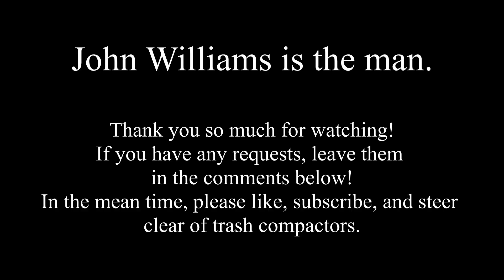John Williams Medley--7 Classic Themes in Under 1 Minute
Hello everyone!
I hope you enjoyed this video. It was so fun to arrange! Let me know if you want to see more videos like this.
If you haven't seen this medley that I referenced in the end text, you definitely should. I think it has been on loop deep in my head since I was 7.